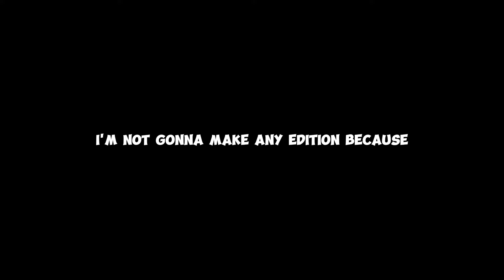How To Target USA TikTok For Dropshipping [Step-By Step Guide]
Have questions? Reach out on IG: juandiaznd

Discover simple steps to target the USA market on TikTok for dropshipping success.